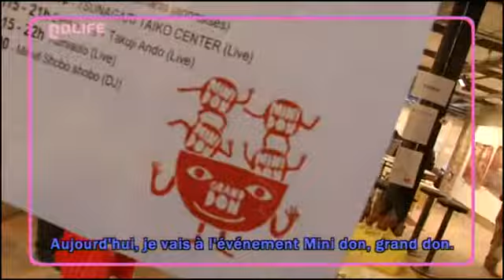#182 Mini don, grand don Tôkyô Café noco Nolife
#182 Mini don, grand don